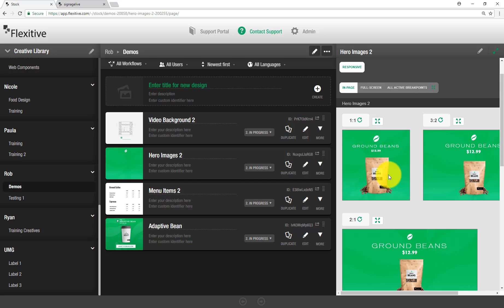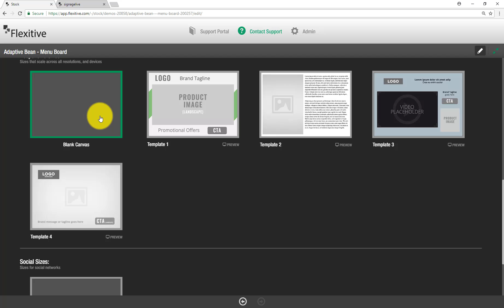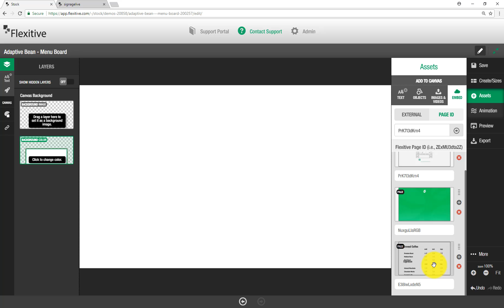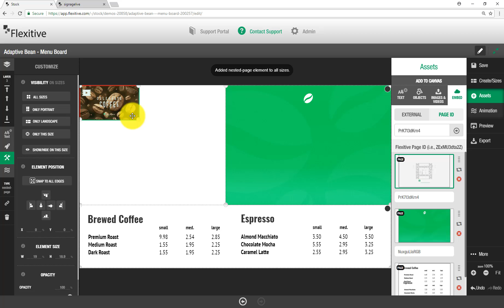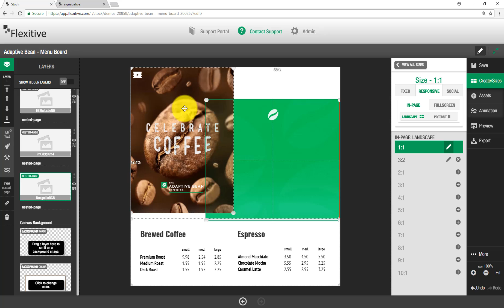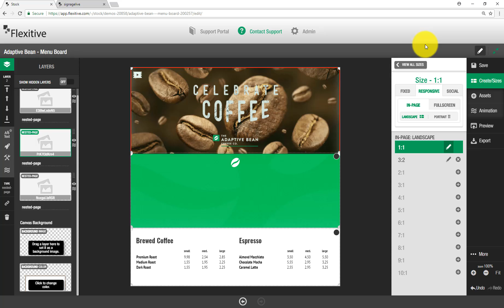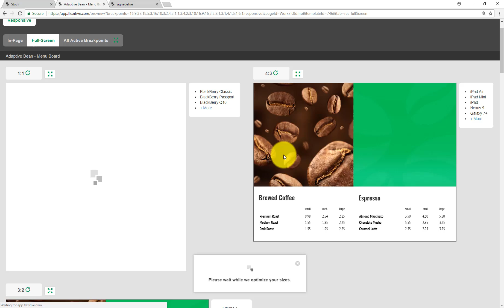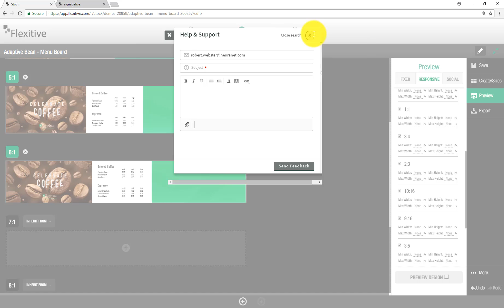Develop Design Systems with Responsive Global Assets - Flexitive Tutorial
Flexitive Responsive Pages can be used as global assets and embedded across many different designs. This allows you to update page components centrally, which will update across all the parent designs they are in - great for helping to create design systems. These different parent designs may be used for lots of different types of communications (eg. website content components, digital signage, social posts etc). This saves so much time!

In this example, we show using Responsive Global Assets to build a Digital Signage page.

Pages can be as complex (eg multiple images/text that are fully animated) or as simple as you like (eg responsive versions of a logo). Embedded pages can be fully responsive, or any fixed aspect ratios that you would like.

Join us for our live webinars every Wednesday & learn how to streamline your design production, and ask any questions you may have.